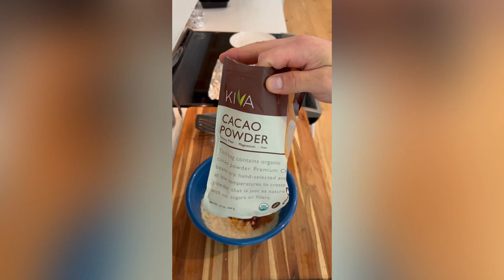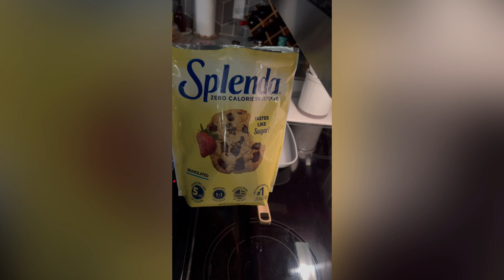Bodybuilding Chef Ep. 21 - Full Meal Prep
Full Moderate Carb Day Macros:
P: 355g C: 333g F: 63g 3,334kcal

Breakfast: P: 110g C: 71g F: 9g 855kcal

Omelette: 1.5cups egg whites + 4.5oz chicken breast (cooked weight) + 28g fat free cheddar cheese + 30g Dijon mustard + spices

Oats: 1/2cup egg white + 80g oats + 14g cocoa powder + 2g Espresso powder + Sucralose

Meal 2: P: 59g C: 107g F: 4g 693kcal
6oz chicken breast (cooked weight) + 50g rice (raw weight) + 72g Corn + 2 Heads Bok Choy  + 11g BBQ Sauce + 32g Soy Sauce + Poblano + Bell Pepper + Green Onion + 1TSP Ginger Paste + 132g peach pie filling

Intra workout: 50g carbs from Nutrabio “Supercarb”

Meal 3: P: 59g C: 72g F: 4g 553kcal
6oz chicken breast (cooked weight) + 50g rice (raw weight) + 72g Corn + 2 Heads Bok Choy  + 11g BBQ Sauce + 32g Soy Sauce + Poblano + Bell Pepper + Green Onion

Meal 4: P: 59g C: 27g F: 6g 388kcal
6oz chicken breast (cooked weight) + 62g Rotel Tomatoes + 62g corn + 61g black beans + 30g Lite Sour Cream + Romaine + Bell Pepper + Poblano

Meal 5: P: 47g C: 110g F: 8g
“Egg white French toast” = 8 Slices butter bread + 1cup egg whites + vanilla bean paste + cardamom + cinnamon + sucralose + Walden farms sugar free syrup

Supplements: 2 Animal Pak per day, Type 2 Collagen, Nattokinase, Citrus Bergamot

00:00 Intro
00:05 Omelette & Oats
01:25 Daily Health Supps
01:36 Chipotle Chicken Salad
02:43 Chicken & Veggie Stir Fry
04:09 French Toast